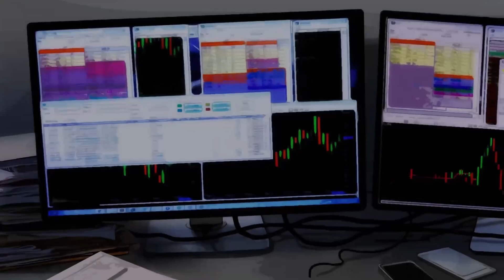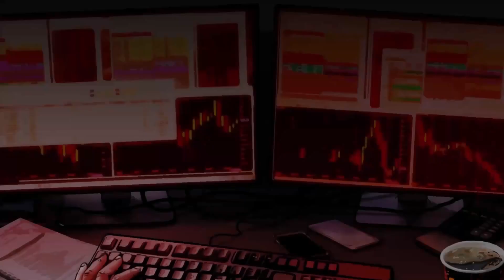Open Country Initial Impact Review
In this video we review the game Open Country after playing it for three days I discuss the highs and lows of this gam e in this review and explain why I stopped playing it and why I might not ever play Open Country again.